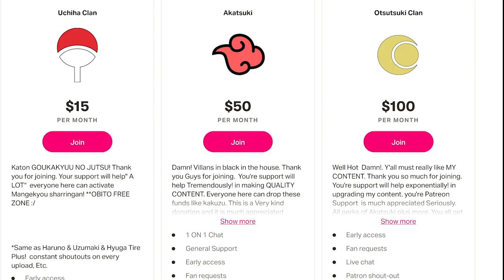The death of Kurama in Boruto! Naruto kinkaku and Ginkaku Explained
For this video I am going to be talking about borate episode 218 of the anime and the death of kurama.